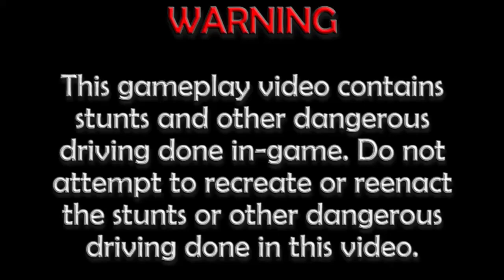Let's Play Burnout 2: Point of Impact (GCN) | Part 15: The Freezing Stakes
It's time to do yet another Face Off. It's going to be a long one with some challenging turns and a fast opponent. That said, if you can do these turns well and avoid making too many mistakes, you got this.

Car Used: Classic
Transmission: Manual

Table of Contents:

02:00 Face Off @ Crystal Summit Lake
10:13 Replay
18:42 Award

Unlockable(s):
- Japanese Muscle (win Face Off 3)

Information about Burnout 2: Point of Impact
Publisher(s): Acclaim Entertainment
Developer(s): Criterion Games
Initial Release Date: October 3, 2002
Platform(s): PlayStation 2, GameCube, Xbox